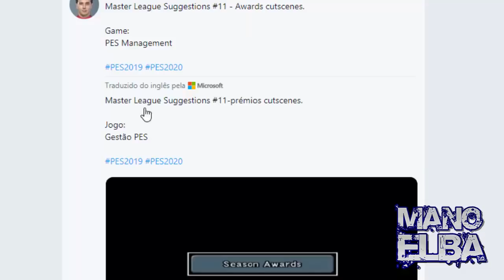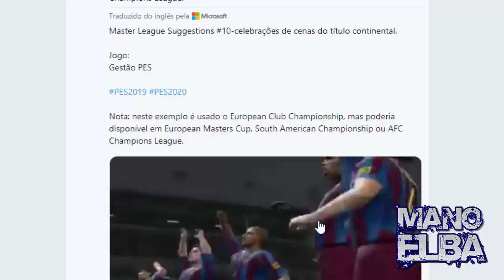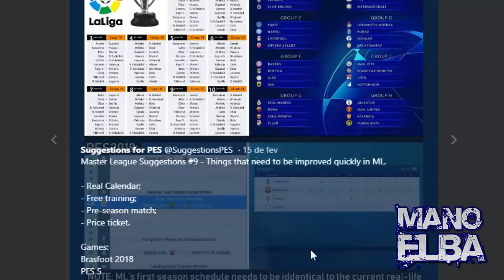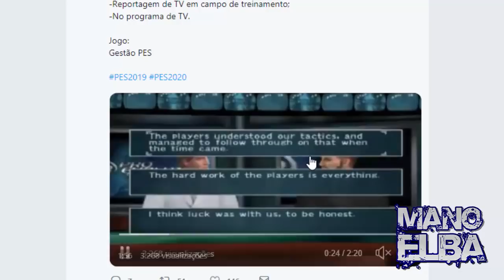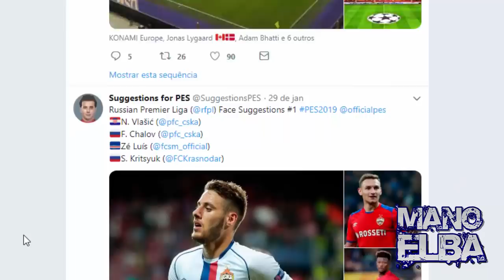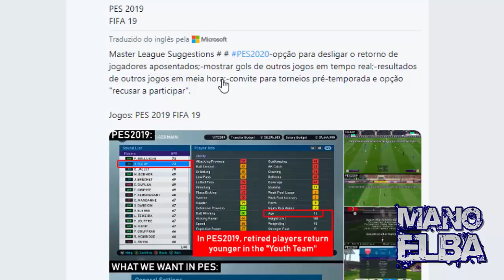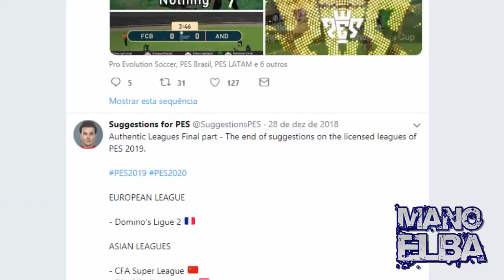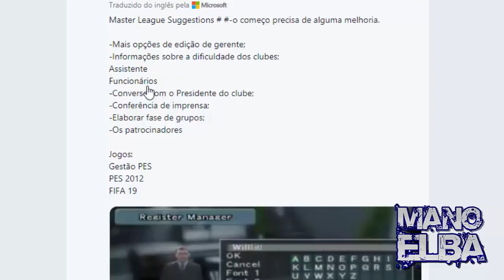PES 2020 - NOVIDADES PARA A MASTER LEAGUE !!!!